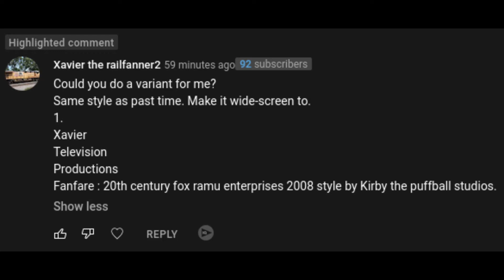[Request] Xavier Television Productions (Ramu Films 2008)